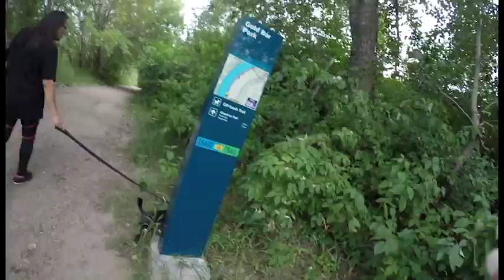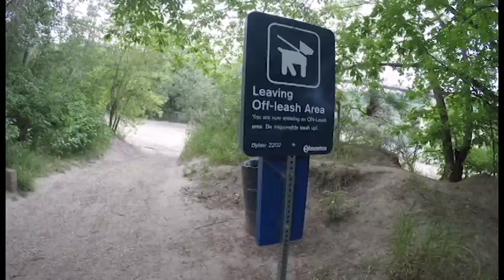And the smoke comes rollin' in... | 3 Day Clean Eating Challenge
Day 3 of eating clean.

If you are interested in joining a future 3 Day Clean Eating Challenge, visit the following link

Highest Weight: 305
Height: 5'5
Body Type: Endomorph

After a 3-day clean eating challenge, here are my results:

Start End
Weight 294 = 292.2
  Waist 49.5 = 48.5
    Hips 54.5 = 51

Camera: Canon EOS 80D
Editing: Adobe Premiere Pro